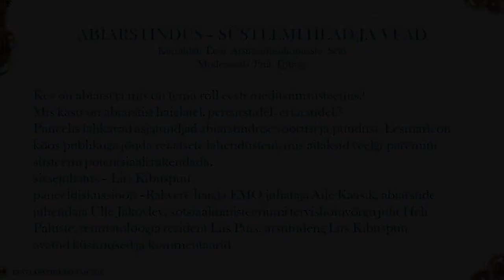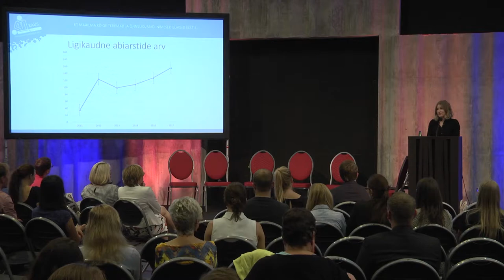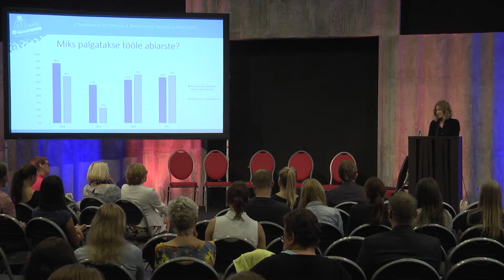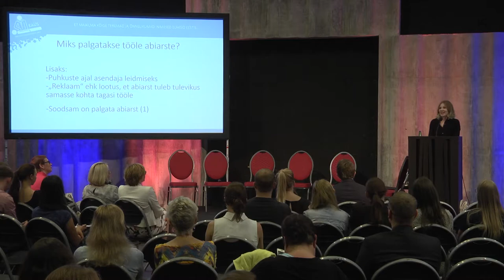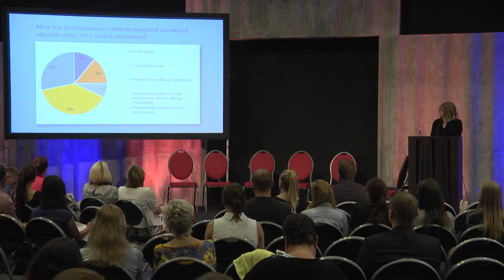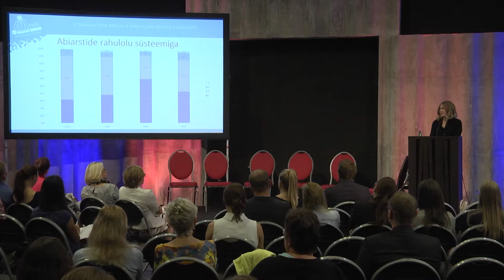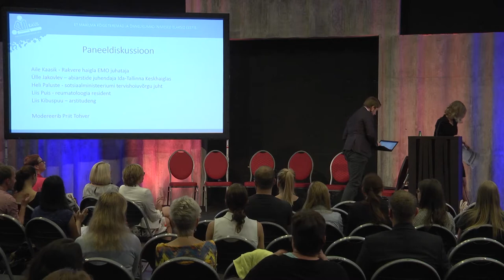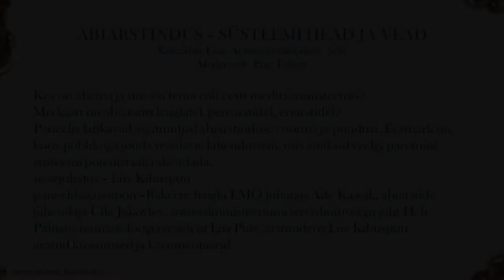Eesti Arstide Päevad 2018 "Abiarstindus, süsteemi head ja vead"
Korraldab Eesti Arstiteadusüliõpilaste Selts. Modereerib Priit Tohver.
Kes on abiarst ja mis on tema roll eesti meditsiinisüsteemis? Mis kasu on abiarstist haiglatel, perearstidel, eriarstidel?
Paneelis lahkavad asjatundjad abiarstinduse voorusi ja puudusi. Eesmärk on koos publikuga jõuda reaalsete
lahendusteni, mis aitaksid veelgi paremini süsteemi potentsiaali rakendada. Tule kohale ja anna oma panus kodumaa
meditsiini arengusse!